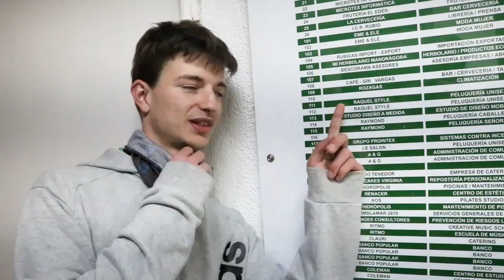GESTA - Back To Life [Videoclip]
Quintana StudiøS 2020

Canal 66

Video realizado por: Nicolás Gomez